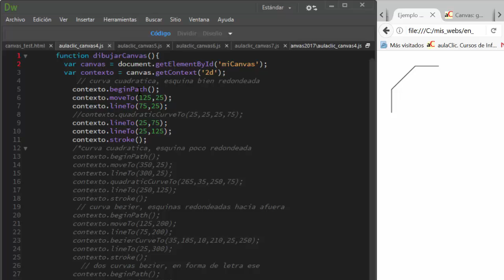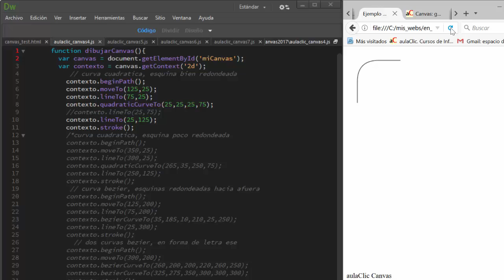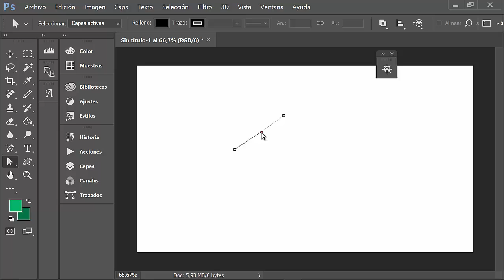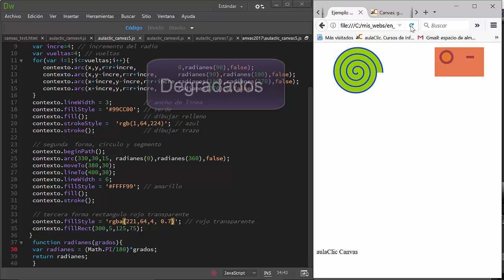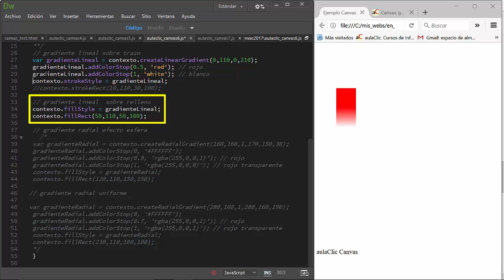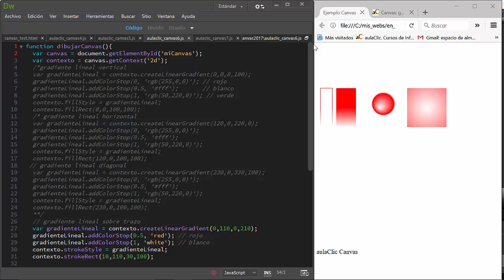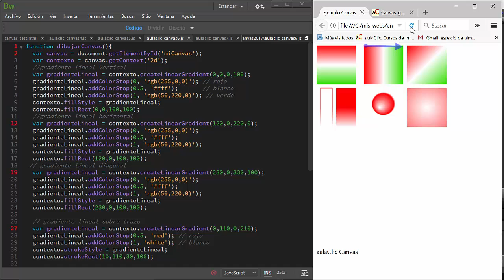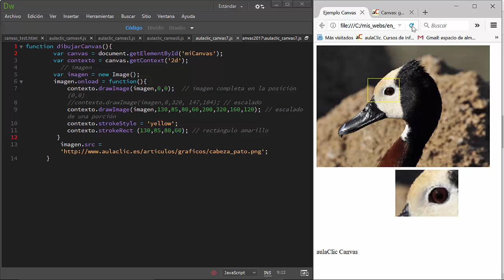Etiqueta Canvas de HTML5. Gráficos dinámicos. 2/2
Introducción a la etiqueta Canvas de HTML5. Gráficos dinámicos desde HTML utilizando Javascript. Curvas de Bezier. Espiral. Colores. Ancho de línea. Degradados lineales y radiales. Manipulación de imágenes. Escalado.

Aquí puedes ver el artículo completo sobre Canvas en la web de aulaClic